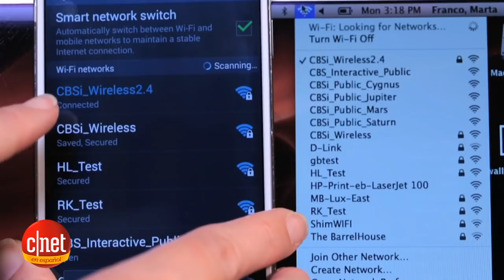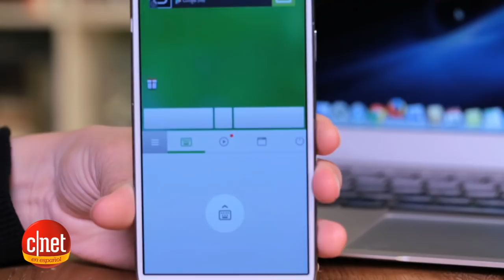Cómo utilizar tu teléfono como mouse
La aplicación Remote Mouse te permite convertir tu celular en un mouse inalámbrico con múltiples funciones.